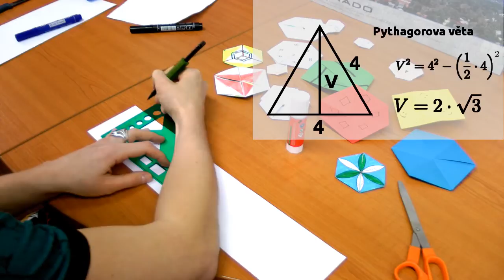Jak vyrobit hexaflexagon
Víte co je hexaflexagon? Ing. Lubomíra Balková, Ph.D. Vám v tomto videu ukáže jak vypadá třístěnná varianta této skládačky a jak složit lepší šestistěnnou variantu.

V dalším videu se můžete přesvědčit, že útvar opravdu má šest stěn, a jak se k nim můžete dostat.